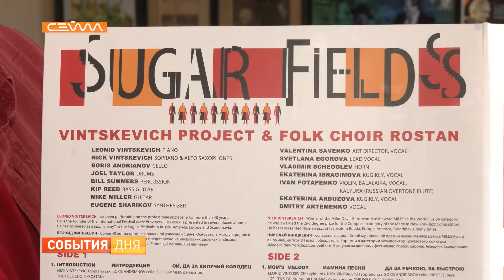Альбом Леонида Винцкевича стал лучшим в конкурсе «Все цвета джаза»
Альбом Леонида Винцкевича «Sugar fields» стал лучшим в номинации «Релиз года» конкурса «Все цвета джаза». Победил курянин путём открытого голосования.